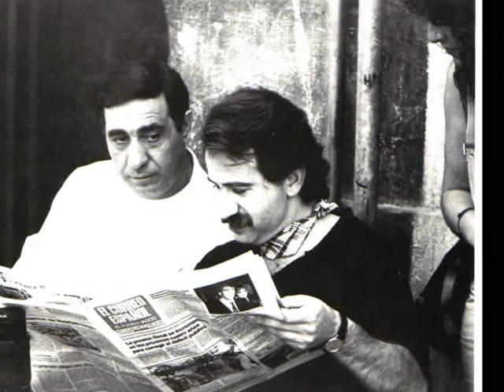GASTEIZ DIAS DE FIESTA 06